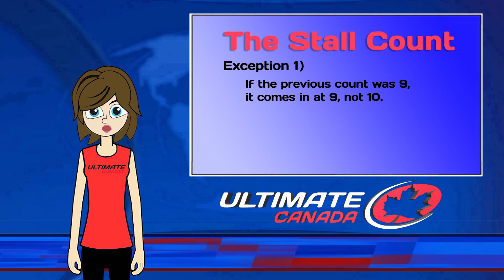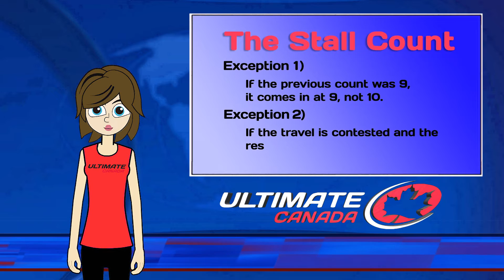Ultimate Talk - Eps 01 Travelling